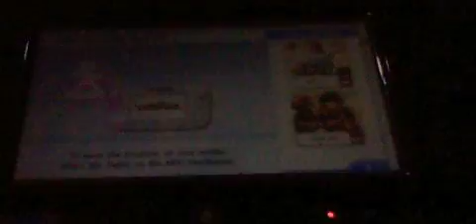Let's Play Super Smash Bros. for Wii U/3DS Part 6 (9): U GOT TO BE KIDDING ME!!!!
NO WAY. NO WAAAAAAAAAAAAAAAY!